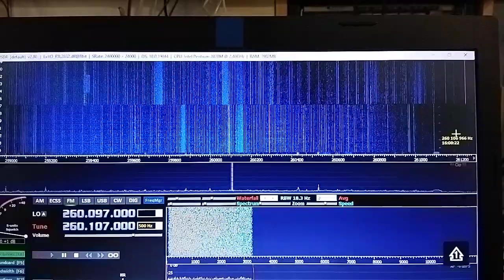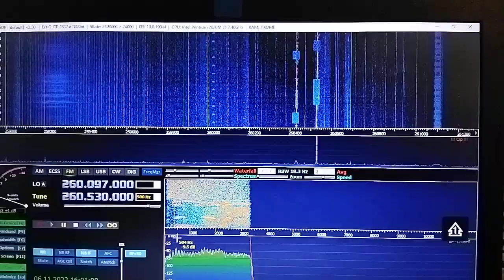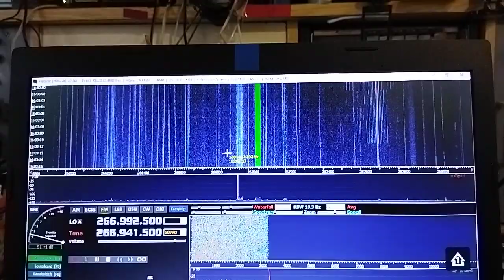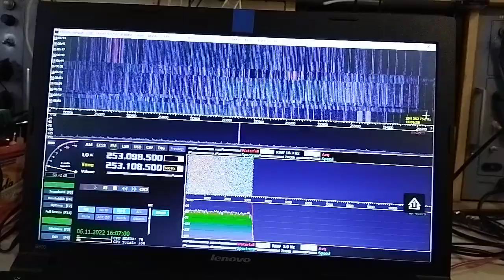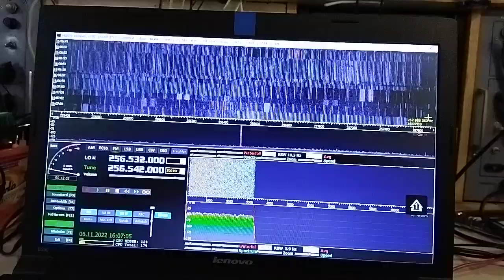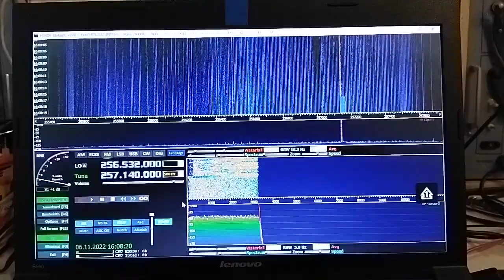Обзор "западного" спутника Сатком